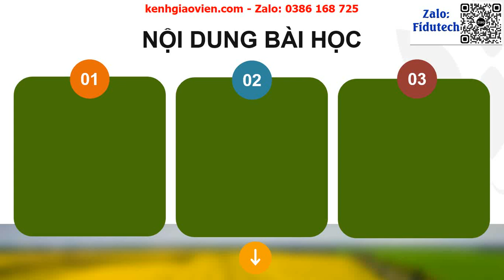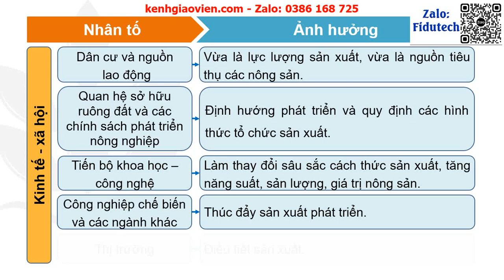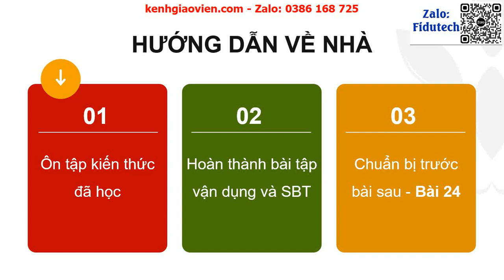Giáo án powerpoint bài 23: Vai trò, đặc điểm, các nhân tố ảnh hưởng...| GA điện tử địa lí 10 kết nối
Phía trên là giáo án Powerpoint hay còn gọi là giáo án điện tử, giáo án trình chiếu bài 23: Vai trò, đặc điểm, các nhân tố ảnh hưởng tới sự phát triển và phân bố nông nghiệp, lâm nghiệp | Sách địa lí 10 kết nối tri thức. Giáo án được làm với phong cách: hiện đại, đẹp mắt để tạo sự hứng thú cho học sinh.